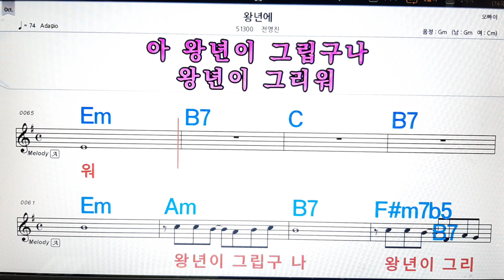왕년에/전영진💋노래방, 악보,반주, 가라오케 ,코드, 가사 .💖Karaoke, Sheet music ,Chord, Lyrics ,MR